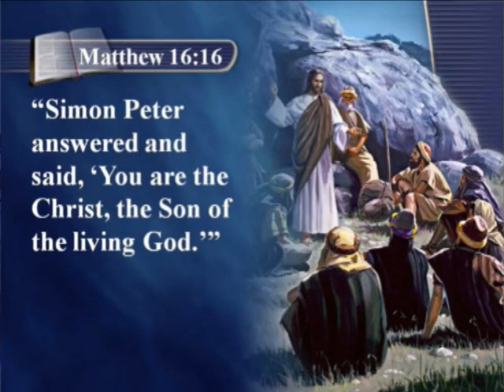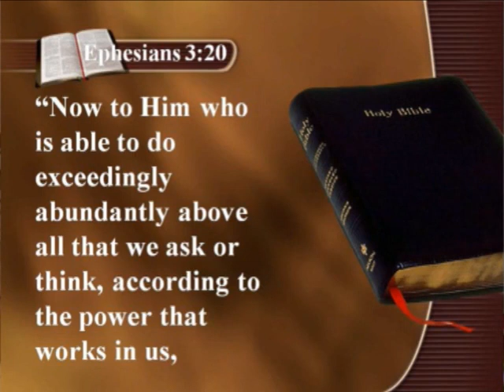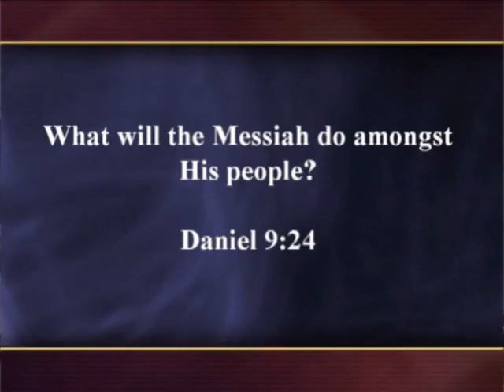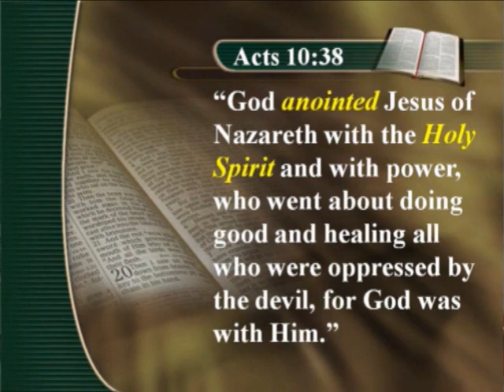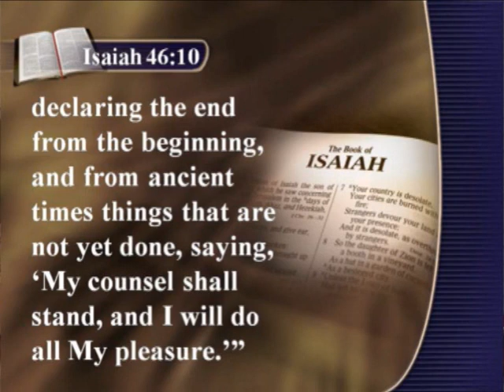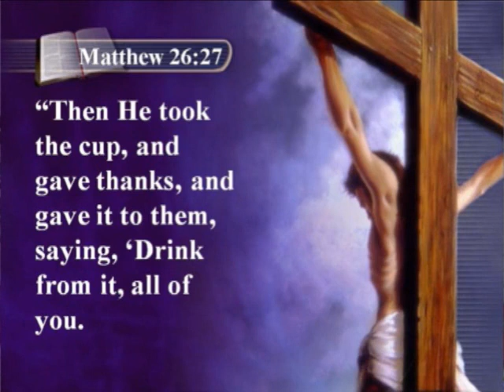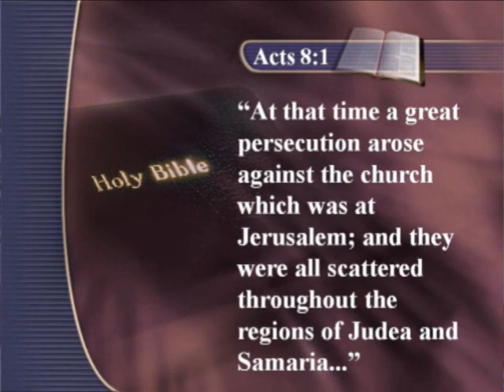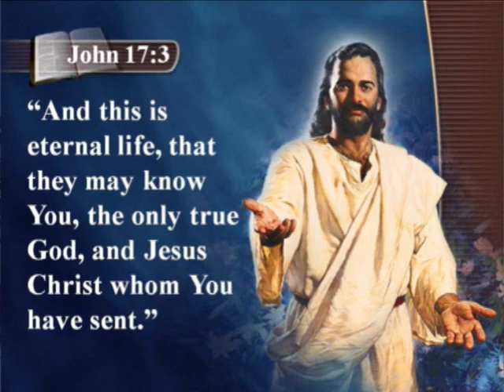Globalism 05 - Perfect Prophetic Proof of Jesus Christ's Identity as Messiah by Danny Milenkov